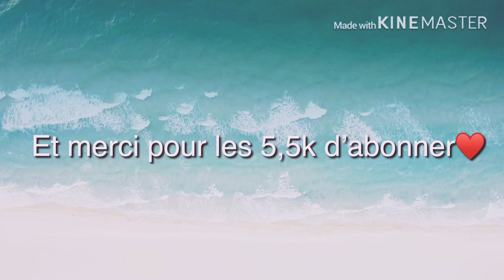Pk j’ai changer le nom de ma chaîne????